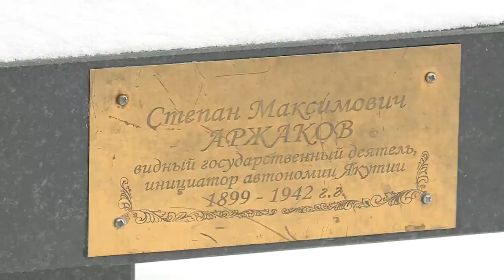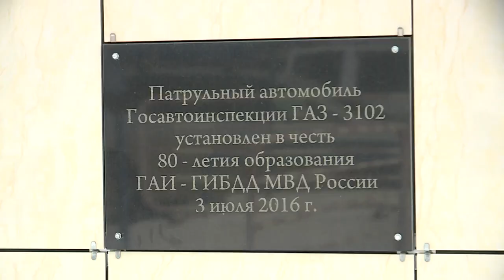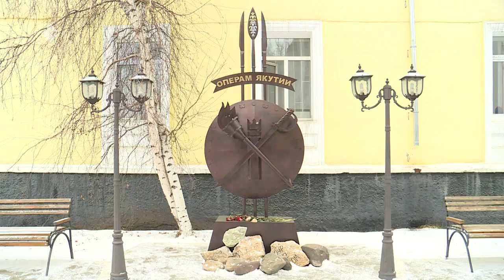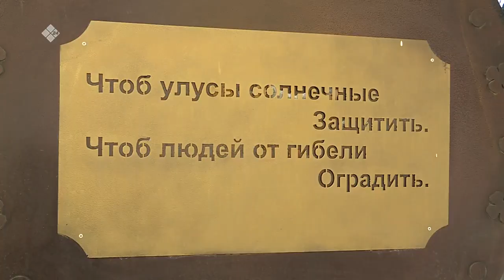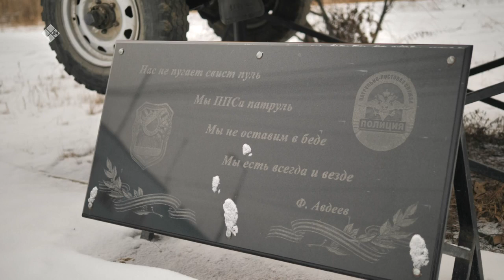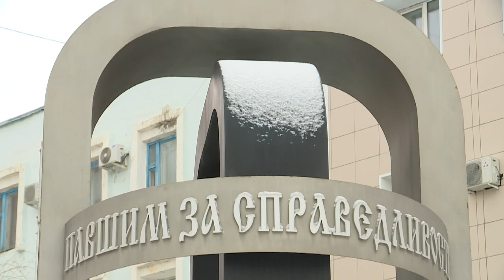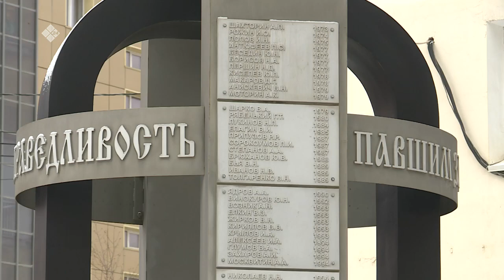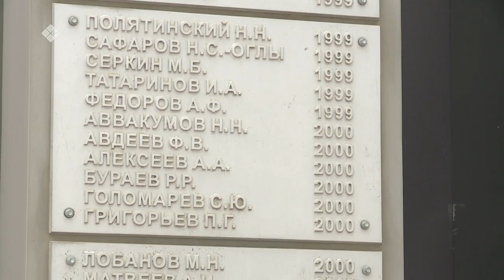«Бу Дьокуускай» биэриигэ: ис дьыала уорганын үлэһиттэригэр аналлаах пааматынньыктар (10.11.21)